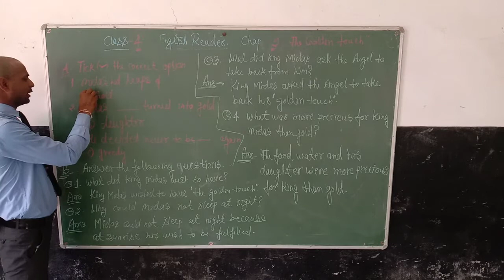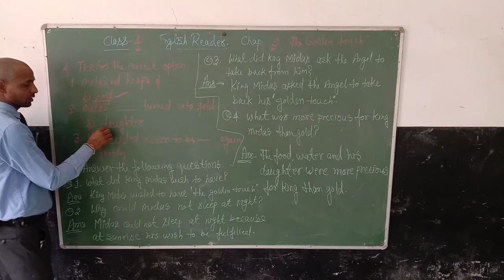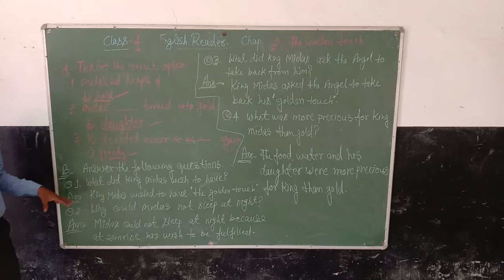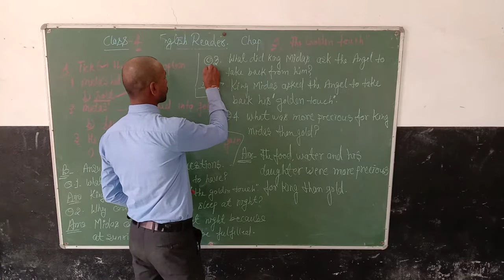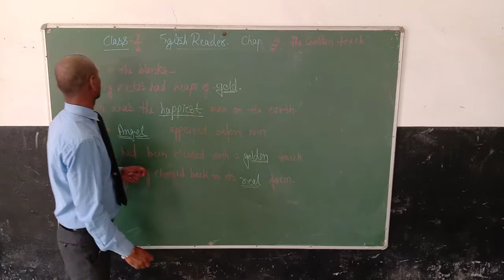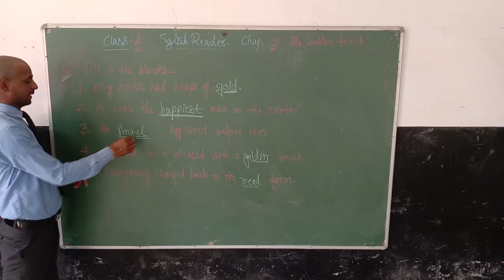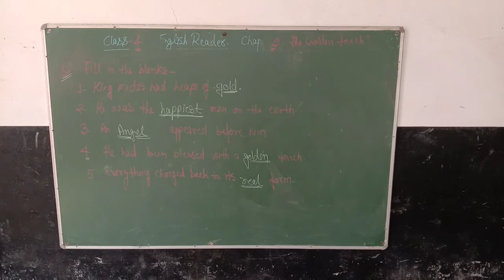CLASS 4 ENGLISH READER - P5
CHAPTER 2 GOLDEN TOUCH